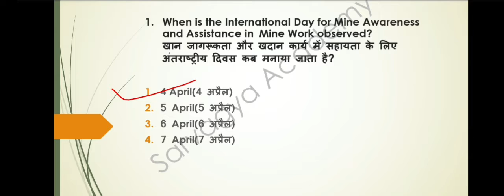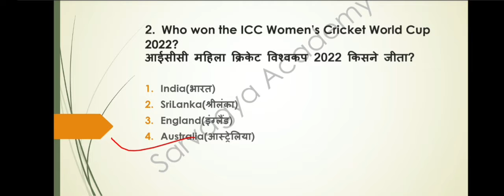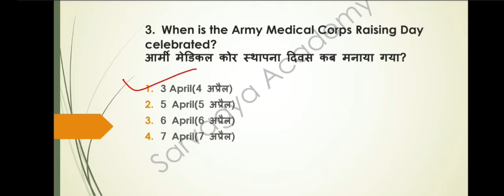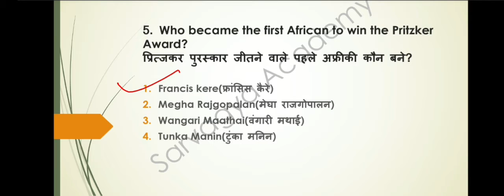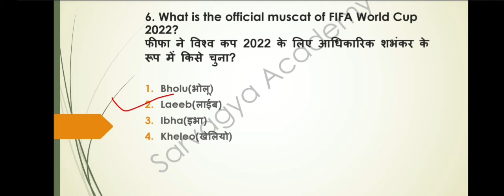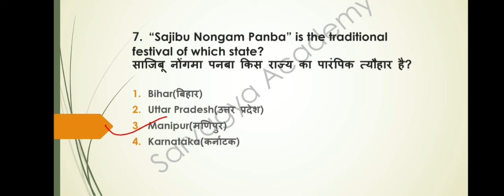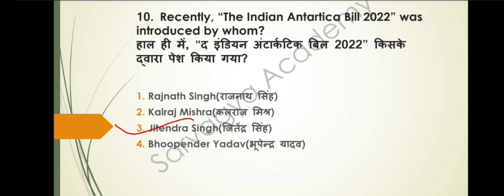𝟓 𝐀𝐩𝐫𝐢𝐥 𝟐𝟎𝟐𝟐||𝐃𝐚𝐢𝐥𝐲 𝐂𝐮𝐫𝐫𝐞𝐧𝐭 𝐀𝐟𝐟𝐚𝐢𝐫𝐬||𝐍𝐓𝐏𝐂||𝐒𝐒𝐂||𝐂𝐆𝐋||𝐂𝐇𝐒𝐋||𝐌𝐓𝐒||𝐆𝐑𝐎𝐔𝐏 𝐃||𝐀𝐋𝐋 𝐂𝐎𝐌𝐏𝐄𝐓𝐈𝐓𝐈𝐕𝐄 𝐄𝐗𝐀𝐌𝐒#𝐬𝐬𝐜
@Shorthand Tutorial